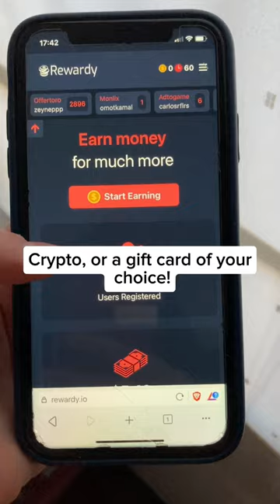This side hustle will make you ton of money!